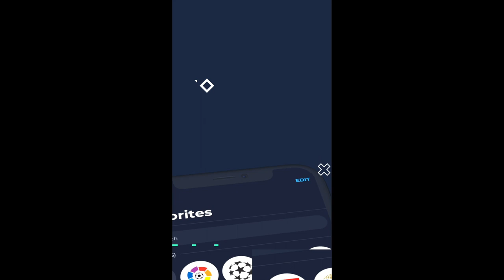🇭🇰🇭🇰Hong Kong Premier League Stadiums 2020 🇭🇰🇭🇰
🇭🇰🇭🇰All Hong Kong Premier League Stadiums and clubs for 2020 season.